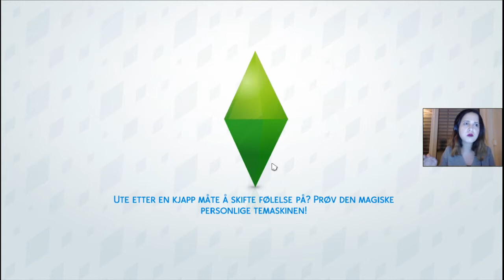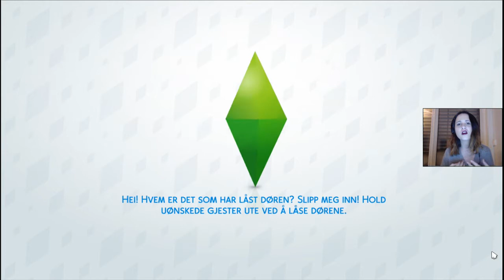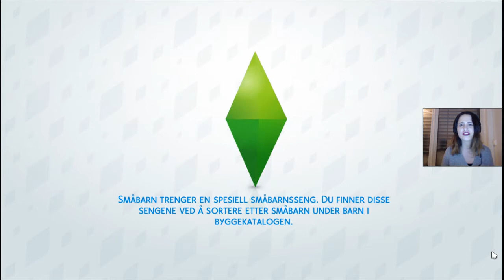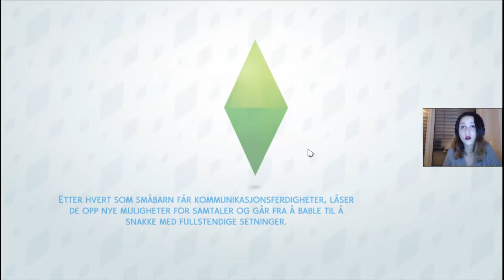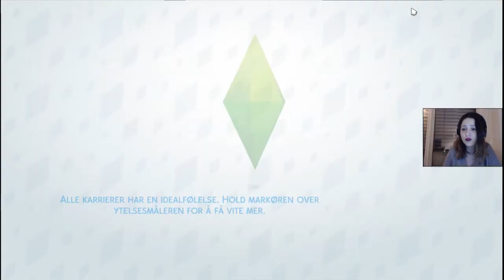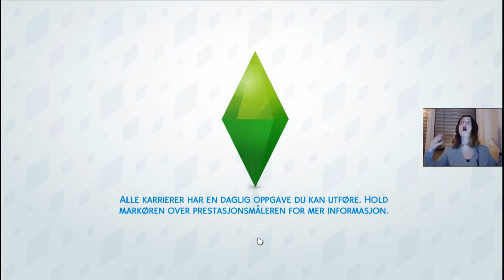Nye veterinærer | Norsk The Sims 4 | Skrulla og Nugatti #7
Har dere savnet Let's plays? Fortvil ikke, de er ENDELIG tilbake! I dag kjører vi litt gameplay med klinikken, og jeg oppdaterer dere på hva som har skjedd bak kulissene.

|| Soundtrack ||
➤ Maybe This Time - JR Tundra
➤ Ex Boxer - Riot